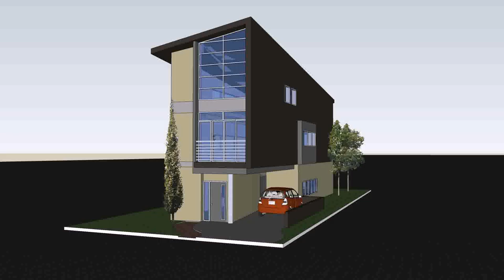Buy Car NY 5% DP